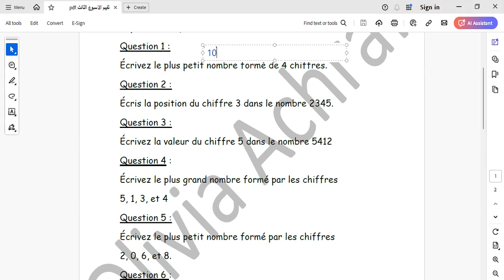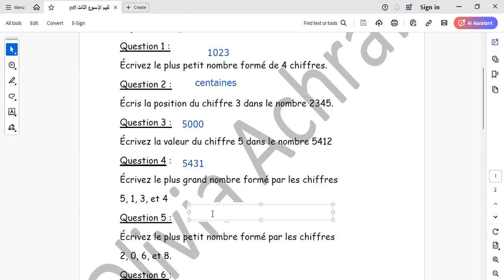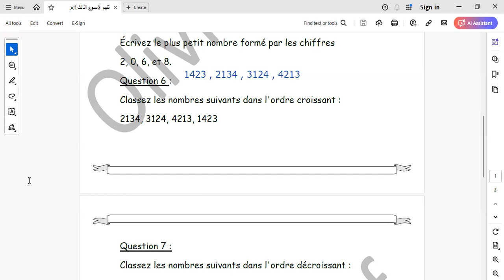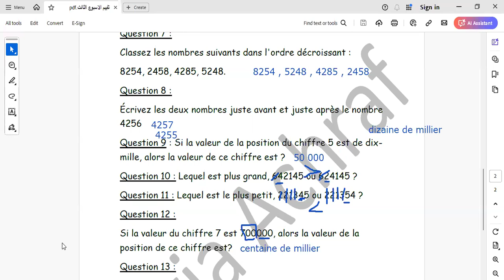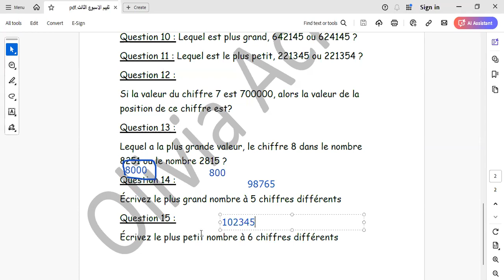تقييم الوزارة للاسبوع الثالث